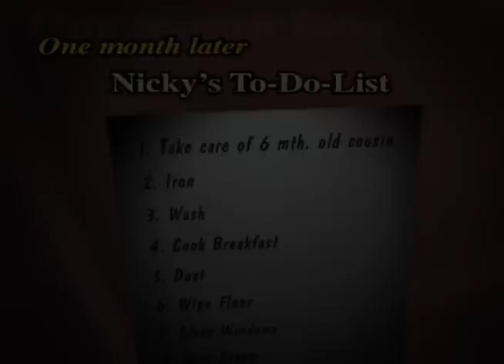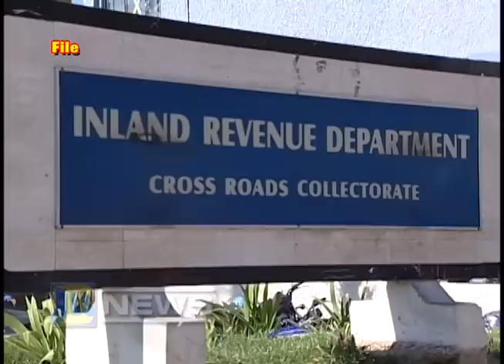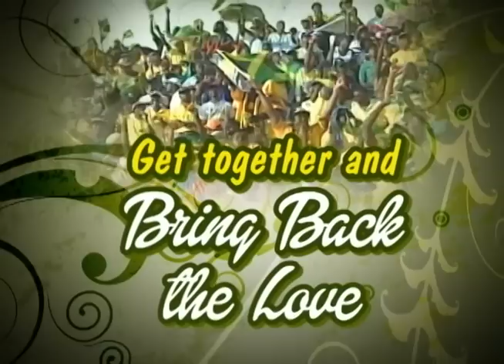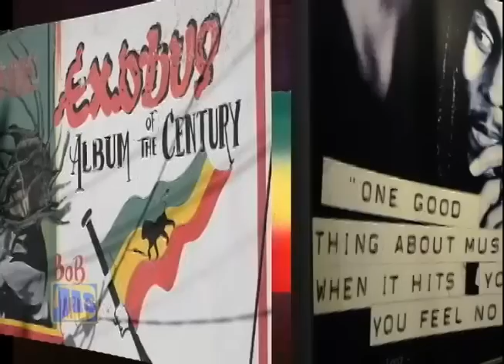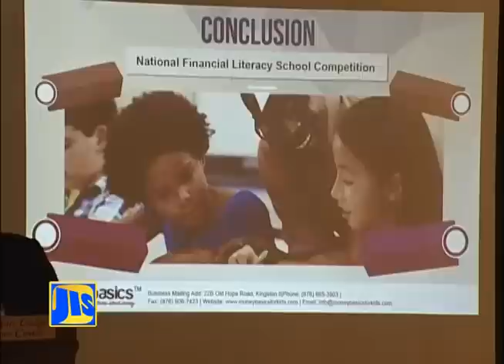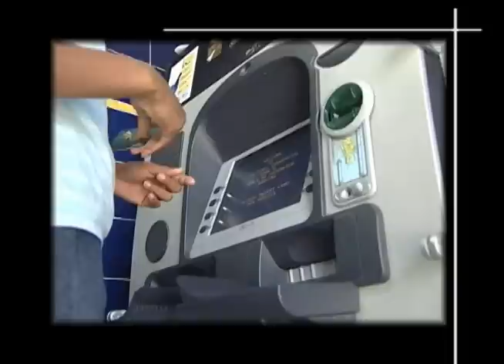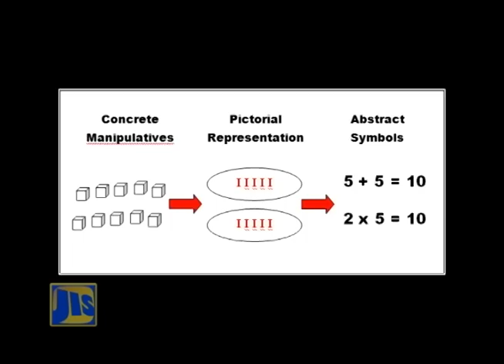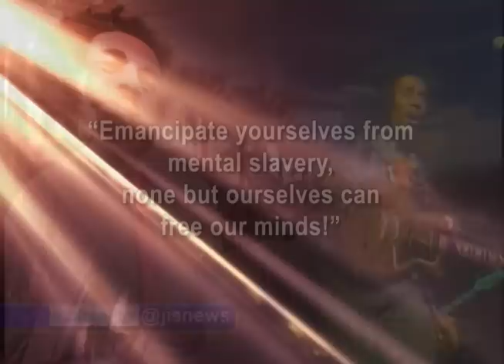Jamaica Magazine - February 6, 2015